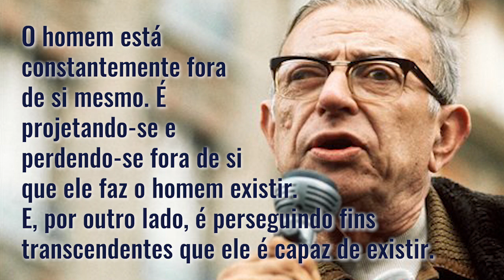Sartre - A EXISTÊNCIA precede a ESSÊNCIA - Bônus EFF 08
Nesse vídeo eu explico a famosa frase do filósofo existencialista Sartre: "A Existência precede a Essência". O vídeo serve de complemento ao conteúdo do EFF 08.

Vídeos novos todas às terças e nos sábados, de 15 em 15 dias.